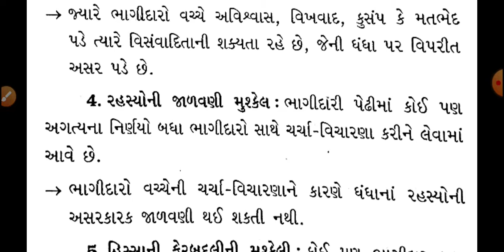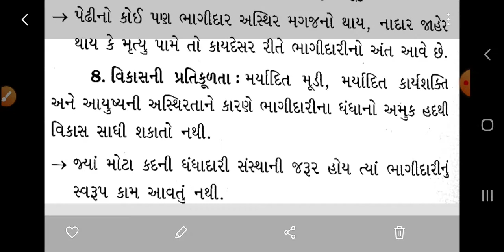Std:11 Com(G),Sub:B.A,Ch:05,L:06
Q ભાગીદારી પેઢીની મર્યાદા સમજાવો
By Pramod Sir